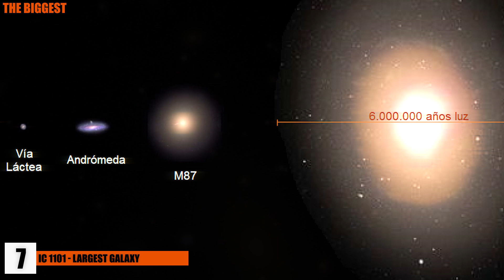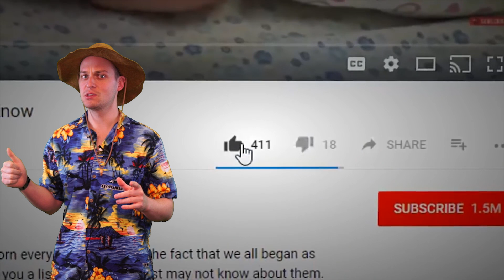BIGGEST Objects In the UNIVERSE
From Black Holes to Superclusters and giant Nebulae, this is the list of the biggest stuff in the Universe!